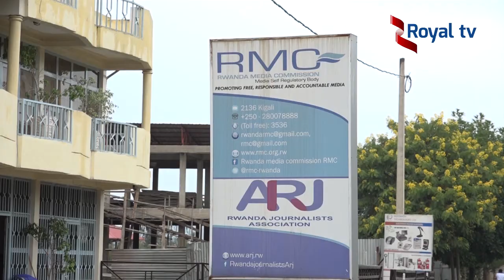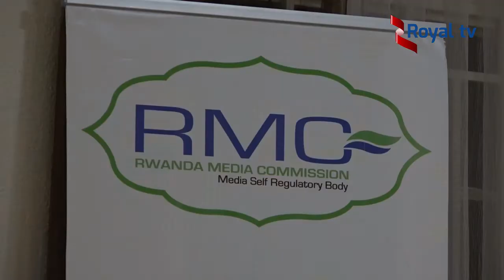Assumani umuyobozi w’ikinyamakuru Rugari yafatiwe ibihano: